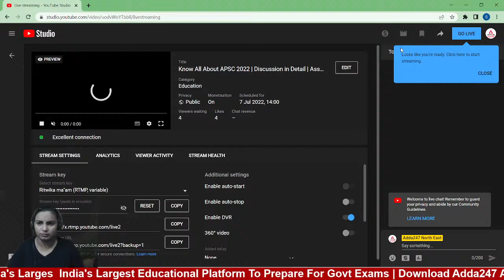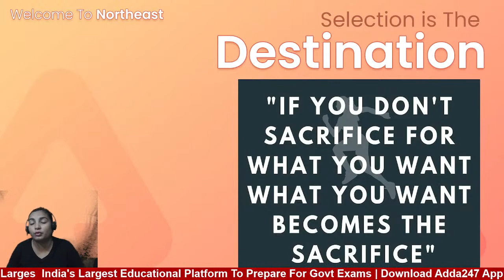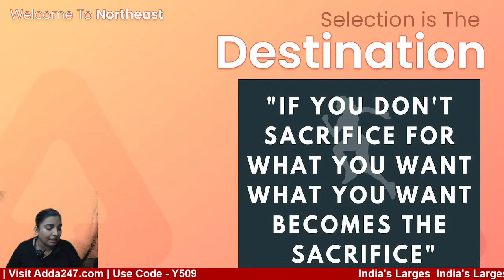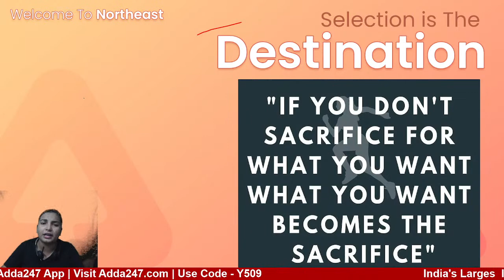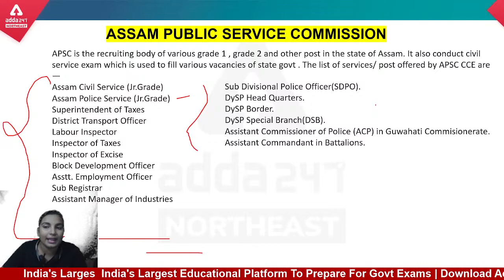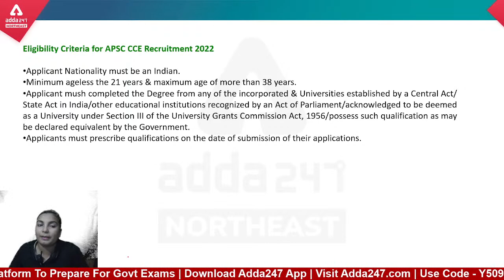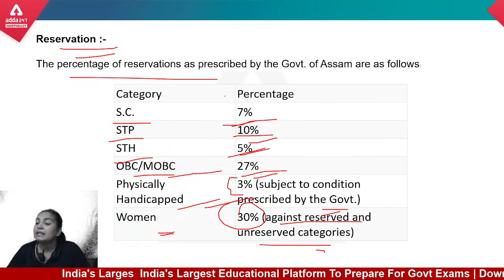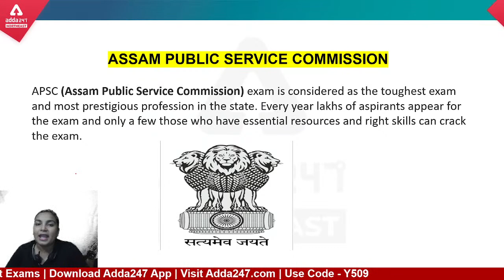APSC Assam Preparation | APSC 2022 | Assam Competitive Exam | Assam Public Service Commission